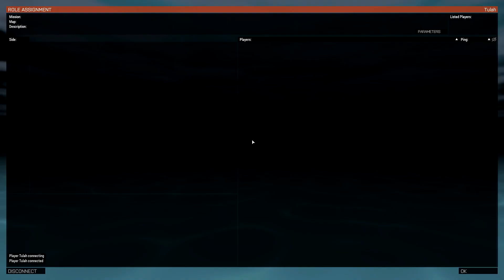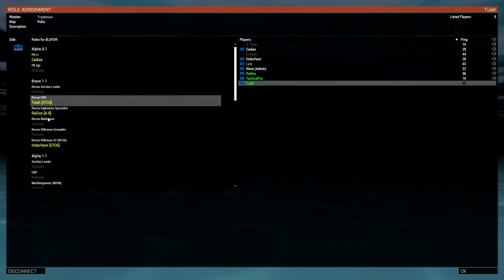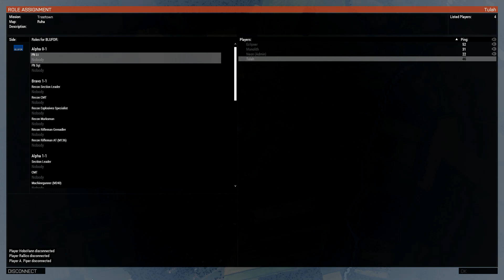Arma 3 - 57CG: [PVE] Treetown Part 1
We were tasked to push out and defeat enemy forces, or failing that to fall back. Things got rather hairy fast.

Mission recorded 27th of May.